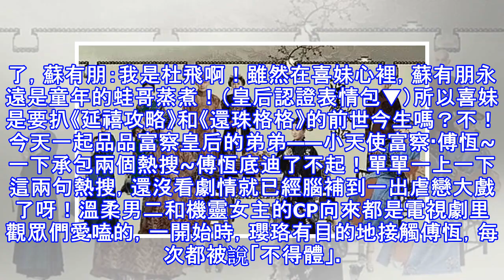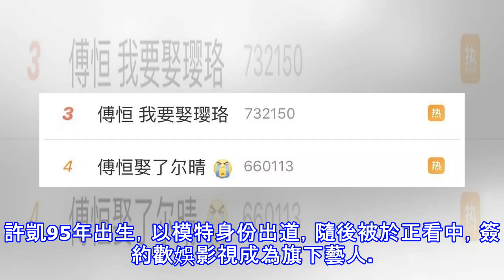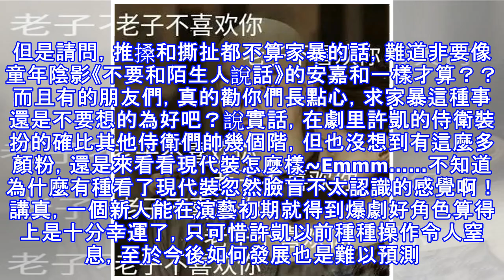劇里skr小天使的傅恆戲外是渣男？？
今年暑假沒有重播《還珠格格》，大家卻還是追起了當年最寵小燕子的令妃娘娘！《延禧攻略》潑辣耿直的「黑蓮花」女主和以前看膩了的瑪麗蘇古偶劇好不一樣~喜妹一刷就是十幾集看得超級爽！近期劇情進展到五阿哥出生，曾經秦嵐在《還珠3》里飾演和五阿哥成親的知畫，現在卻成了小蛙哥皇阿瑪的富察皇后！秦嵐特意發了同框微博，能定位到長春宮也是超可愛！嗯！確認過眼神，是日後要成親的人！蘇有朋和古巨基兩任「蛙哥」的回復也是很搞笑了，蘇有朋：我是杜飛啊！雖然在喜妹心裡，蘇有朋永遠是童年的蛙哥蒸煮！（皇后認證表情包▼）所以喜妹是要扒《延禧攻略》和《還珠格格》的前世今生嗎？不！今天一起品品富察皇后的弟弟——小天使富察·傅恆~一...